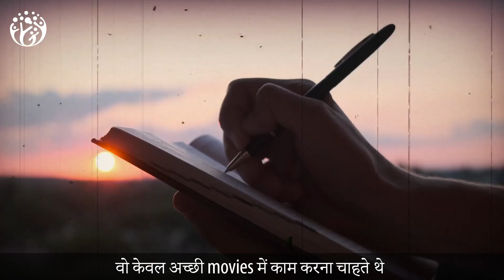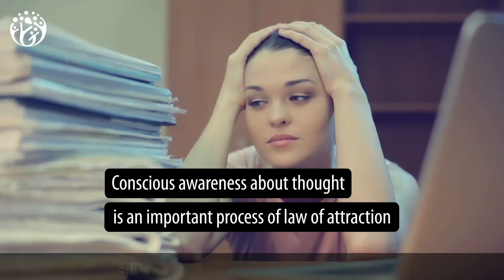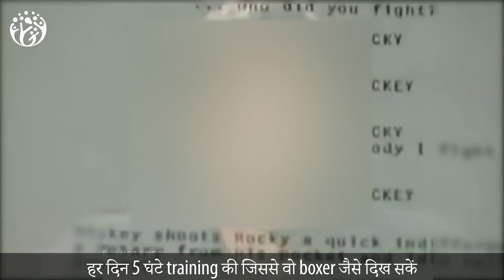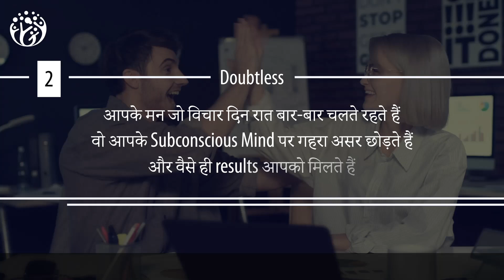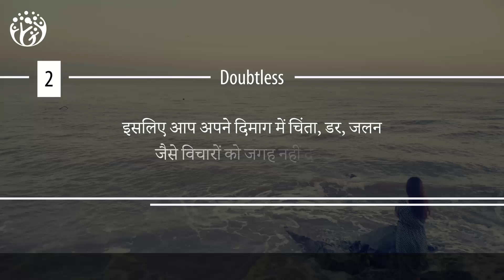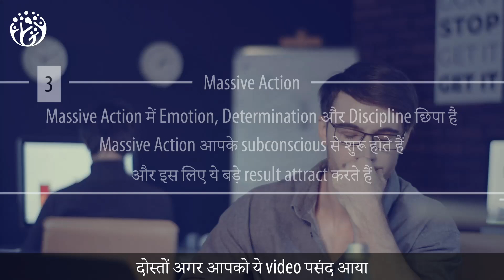Intense Desire and Law of Attraction. Sylvester Stallone.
Sylvester Stallone की कहानी से लॉ ऑफ अट्रैक्शन के बारे में जानिए . इस वीडियो से आपको सफलता के दो महत्वपूर्ण मंत्र मिलेंगे: इंटेंस डिजायर और डाउटलेस होना . वीडियो में सिल्वेस्टर स्टेलोन के संघर्षों के बारे में भी बताया गया है और उन्होंने लॉ ऑफ अट्रैक्शन को कैसे अपने जीवन में उतारा

Sylvester Stallone की कहानी से सबसे पहली बात सीखने की है
कि Law of Attraction
बिना Law of Action के काम नहीं करता
और Sylvester Stallone Massive Action लेने में विश्वास करते थे
तो मेरे दिमाग में outcome यानी नतीजा fixed था
कि मुझे movies में role चाहिए
मैं New York के हर 250 agent के पास 8-9 बार गया
जब मुझे काम नहीं मिला तो मैंने approach बदल दी
एक बार मैं शाम को 4 बजे से
अगले दिन सुबह तक agent के office के बाहर बैठे रहा
तब अलगे दिन agent ने तरस खाकर मुझे छोटा सा role दिया
फिर जब इन तरीकों से बात नहीं बनी
तो Sylvester Stallone ने फिर अपनी approach बदली
उन्होंने साथ में script लिखना भी शुरू कर दिया

Video Chapters Summary
00:00 HumJeetenge
00:10 Massive Action
01:31 Intense Desire
06:03 Doubtless
07:07 Endless Work
08:19 summary

हम जीतेंगे
Hum  Jeetenge

Music Credits
Music name -: Eternity by Whitesand Music name -: Eternity by Whitesand Music Credits